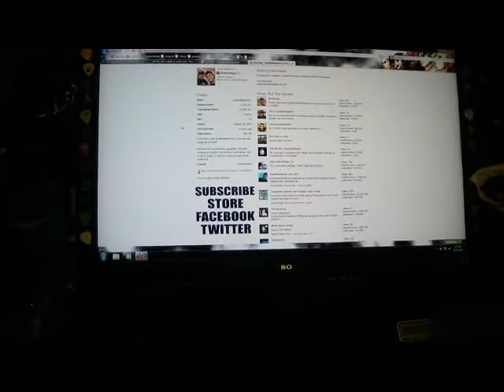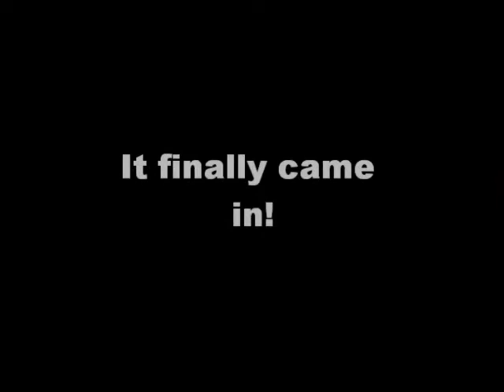JustKiddingFilm's Uncle Same hat!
just bought his hat. i dig it cause of the material is soft!